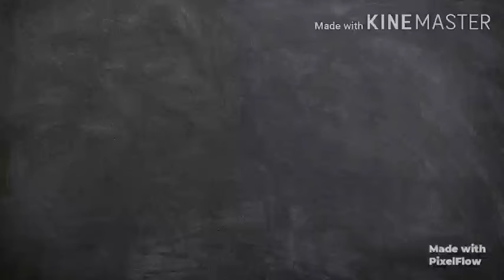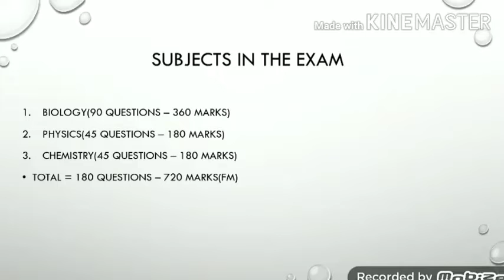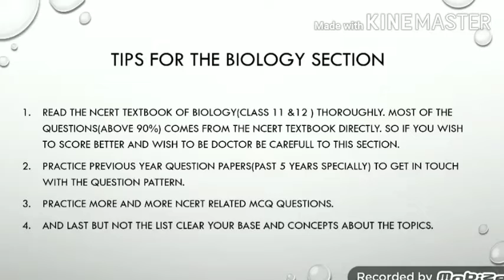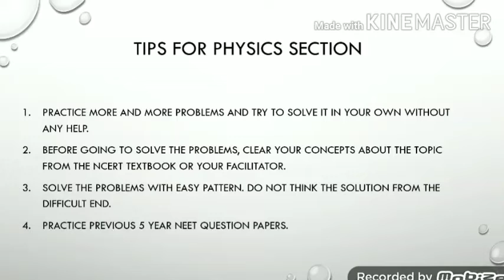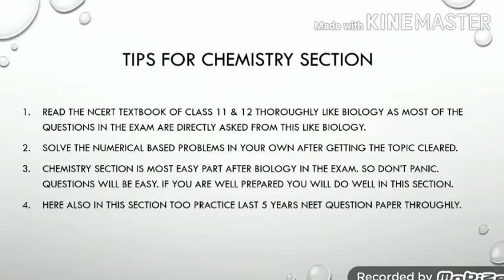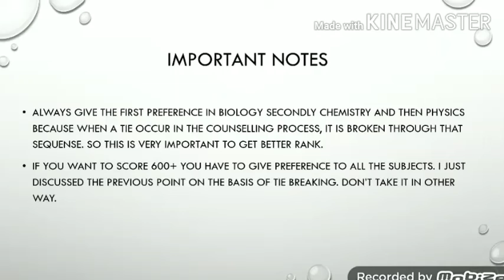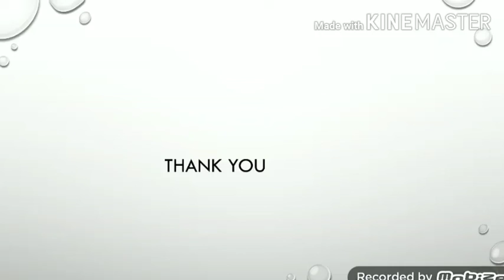HOW TO SCORE BETTER IN NEET 2020 ll HOW TO CRACK THE NEET EXAM?? ll KNOW THE DARK SECRETS IN DETAILS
Hi and welcome to a very important episode of Souvik's World. In this video I have discussed that " HOW TO SCORE BETTER IN NEET 2020 EXAM". What are the facts? What are the secrets to get success all are discussed in this video. Hope this will be very much helpful to all the aspiring NEET candidates and all future DOCTORS.

In the last video I have discussed about the neet expected cut off 2020.whoever missed that, here is the link :-

আশাকরি ভিডিও টি সবার ভালো লাগবে l ভালো লাগলে চ্যানেল টি অবশ্যই সাবস্ক্রাইব করে পাশে bell icon টি কে প্রেস করে রাখবেন যাতে পরবর্তী কোনো ভিডিও র নোটিফিকেশন আপনারা সবার আগে পান l
এরকম এডুকেশন related বিভিন্ন তথ্য পেতে চ্যানেল র সাথে জুড়ে থাকুন l সঠিক সময় সঠিক তথ্য পৌঁছে দেবে এই চ্যানেল আপনাদের কাছে l